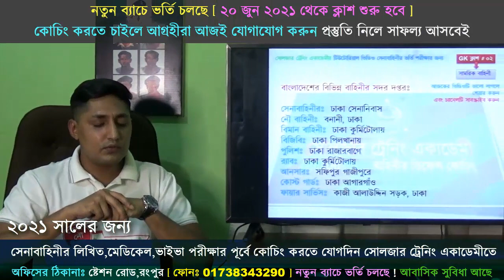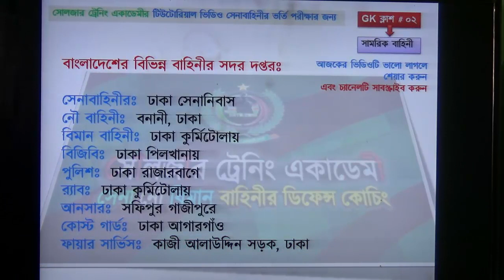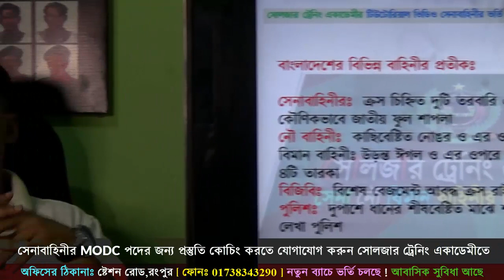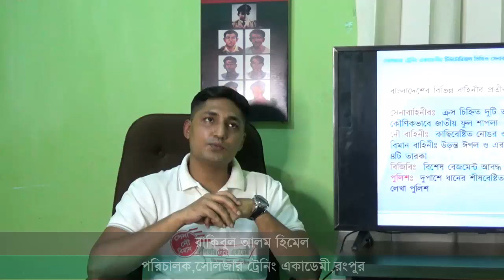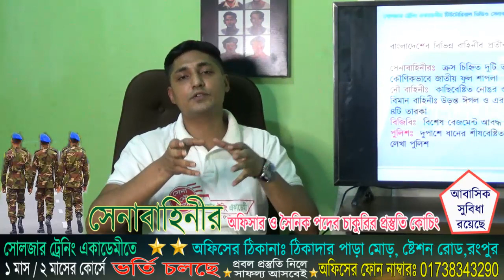সেনাবাহিনীর পরীক্ষার প্রস্তুতি সাধারণ জ্ঞান | লেকচার:০২ | নৌবাহিনী ও বিমানবাহিনীর জন্যও গুরুত্বপূর্ণ